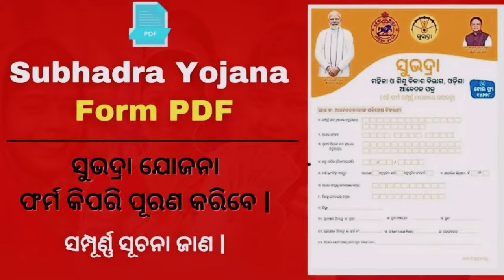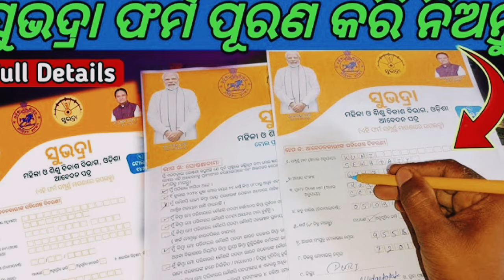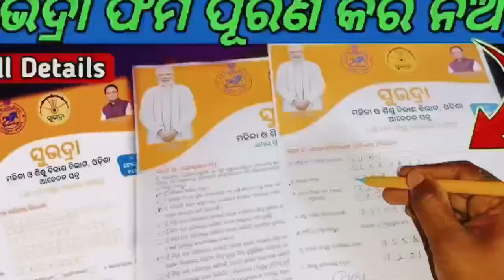ଯେଉଁମାନେ ଆଜି ସୁଭଦ୍ରା ଟଙ୍କା ପାଇଲେନି, ସେମାନେ କେବେ ପାଇବେ ଆସିଲା ବଡ଼ ଅପଡେଟ subhadra yojana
Subhadra Yojana 5000 Rupees Credit | Subhadra Yojana in Odisha 2024 |
Subhadra Yojana 1st Installment 5000 | Subhadra Yojana Money Transfer 17th September 2024
✅Subhadra Yojana First Installment credit 5000 Subhadra yojana 1ruppes credit

🌟🔥 Are you missing your Suhbda Yojana ₹1 credit message? You're not alone! In this eye-opening video, we delve into the reasons why many haven’t received the ₹1 fundraising credit yet. 🧐 Uncover the intricacies of the Subhadra Yojana and find out the factors affecting the delivery of important messages to beneficiaries. 📅✨ Don't miss important updates and learn how to check your eligibility! Share your experiences and thoughts in the comments below. Your voice matters!👇✅ SubhadraYojana​​ 1RupeeCredit​​